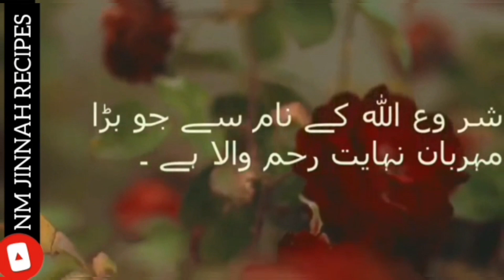Special Rasmalai Recipe with dry milk😋رس ملائی خشک دودھ سے بنائیں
NM Jinnah Recipes Channel presents nice and easy Method of Rasmalai with dry milk and other healthy and Easy Available Food Items for example fresh milk, Egg , sugar , almond , pistachio , Green Cardamom etc.
Rasmalai Likes All the People of the World Specially in Asia and Europe Continent.channel host naila murtaza is  making rasmalai Recipe in the Easy Way and with in low budget for those People who want to learn About Special Cooking And Less Time Consuming Recipes.
People of any age limit likes rasmalai because it is soft sweet and healthy food.All Cooking Students Will Enjoy By It's Interesting And Heart Touching procedure of rasmalai Recipe.